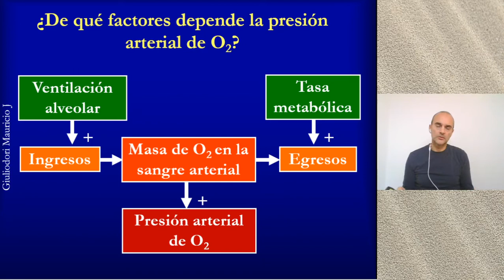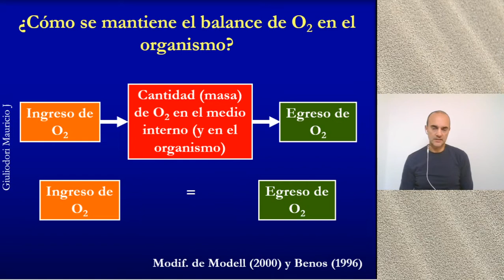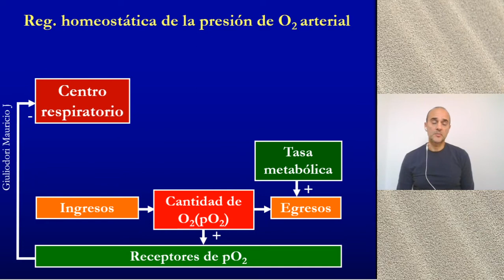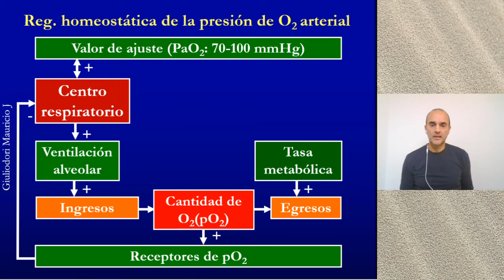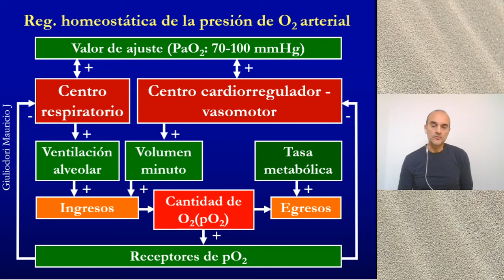Regulación homeostática de la presión arterial de O2 rápido, simple y fácil en 5 minutos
En este video de fisiologia se describe cómo funciona el mecanismo de regulación homeostática de la presión arterial de oxígeno. Se describe el sensor (quimiorreceptor), los centros de control (centro respiratorio y cardíaco-vasomotor), los valores de ajuste (70-100 mm Hg) y los controladores (músculos cardíacos y respiratorios). Se describen los principios fisiológicos de equilibrio y de control. Por último, se define a la presión arterial de O2 como variable regulada homeostáticamente y a la ventilación alveolar y al gasto cardíaco como variables controladas. Queda más que claro que sistema respiratorio y aparato cardiovascular trabajan en conjunto para mantener una presion de 02 normal que es clave para la salud. Les comparto el link de mi canal